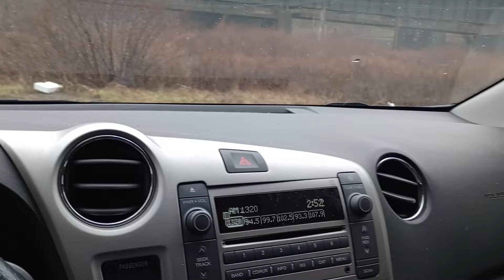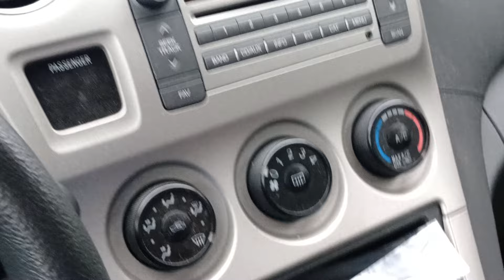UNION RAILROAD by ET and at that HALL SHOPS.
Thursday January 19th 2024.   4:19pm